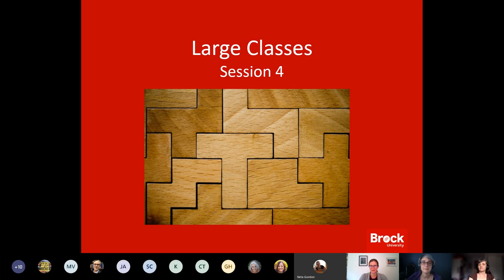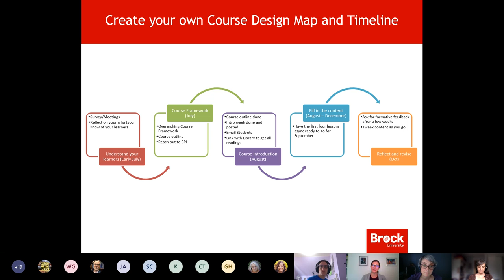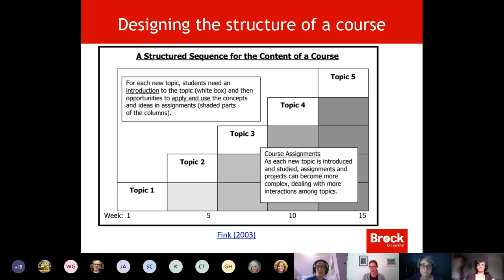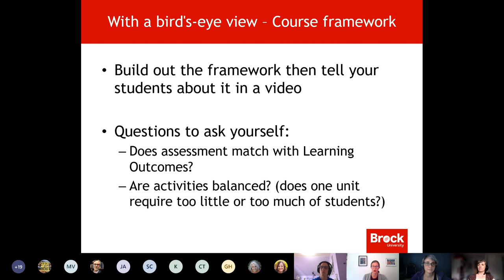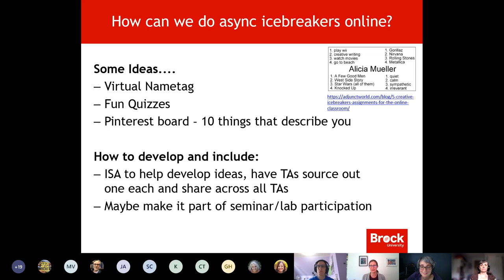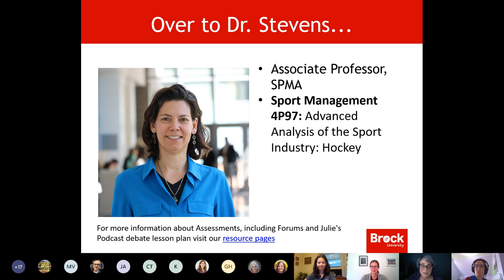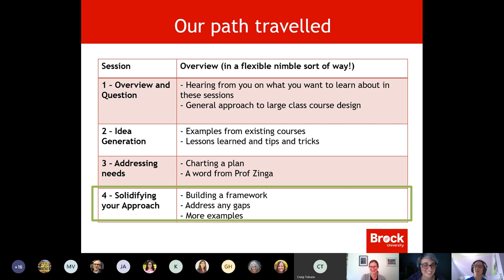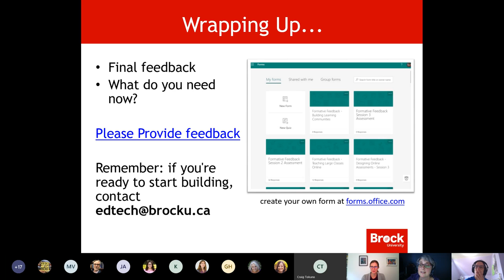Large First Year Class Interest Group Session 4